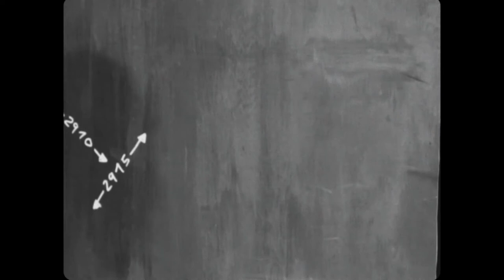IMAGO Camera Lemohang Jeremiah Mosese 2016